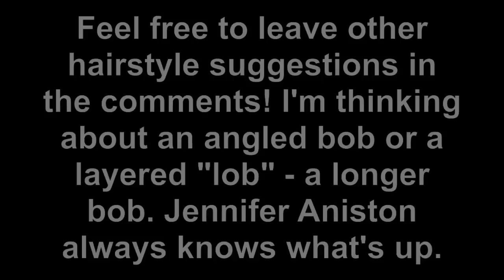SHAVING MY HEAD?!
Do you believe in unicorns too?

i need a new hairdo, let's try to make me look less fugly please...to pull a miley cyrus or a britney spears? ...or maybe just a jennifer aniston...
YOU CAN SEND ME STUFFS!